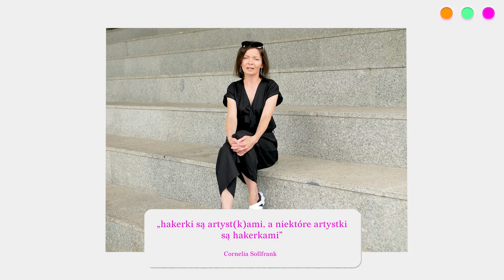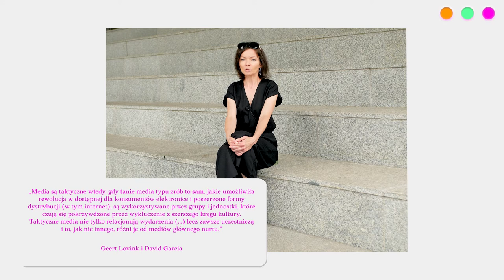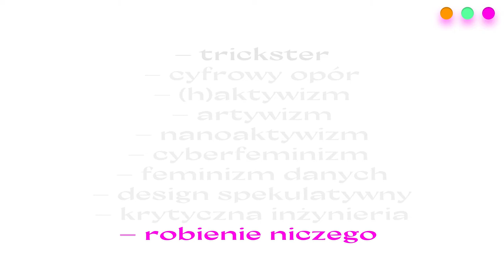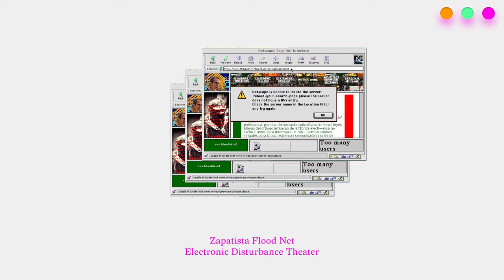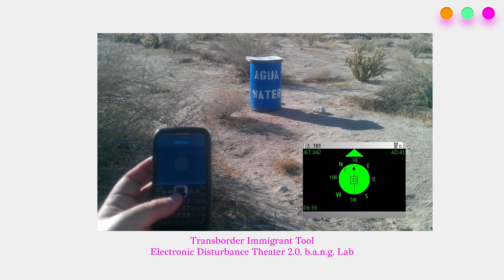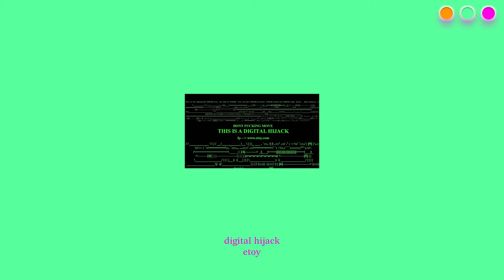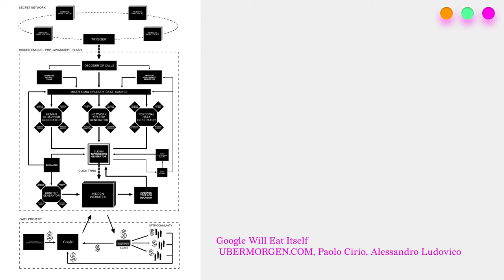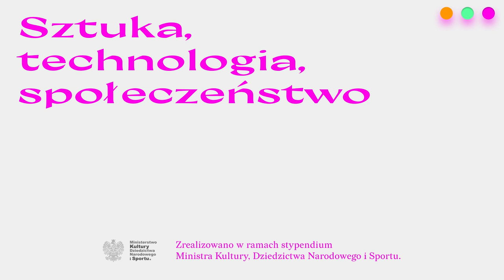Taktyczne media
Taktyczne media – sztuka krytyczna w Internecie
Wykład dr hab. Ewy Wójtowicz prof. UAP
Video: makemake
Identyfikacja graficzna: Joanna Dyba
Lokacja / specjalne podziękowania dla: Brama Poznania ICHOT

Omawiane postaci,  przykłady praktyk artystycznych i działań (h)aktywistycznych oraz publikacje (w porządku chronologicznym):